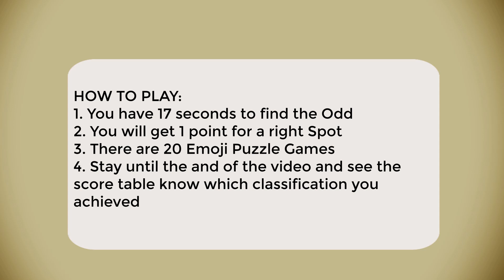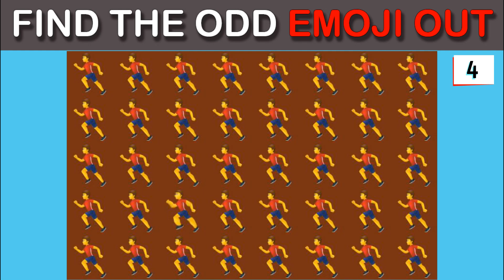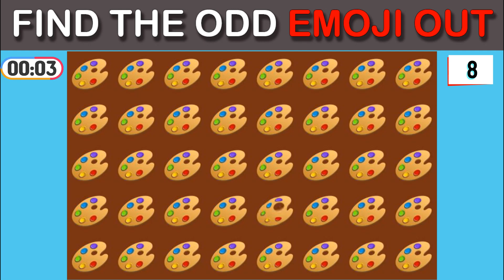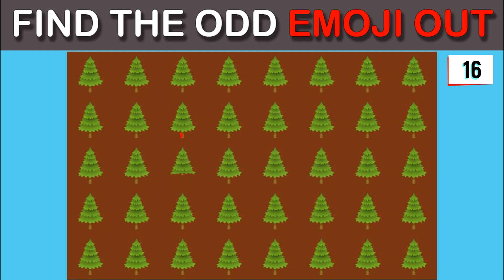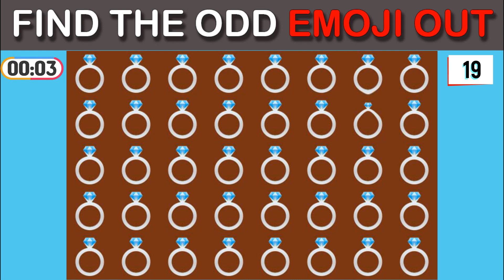Find The Odd Emoji Out #12 | How Good Are Your Eyes | Emoji Puzzle Quizz by Imis